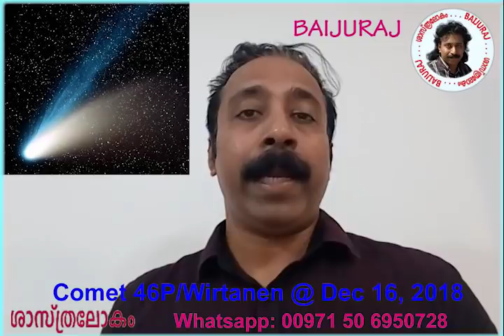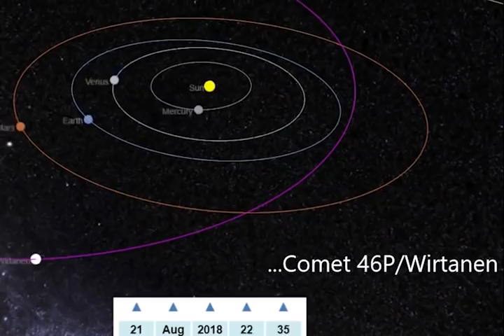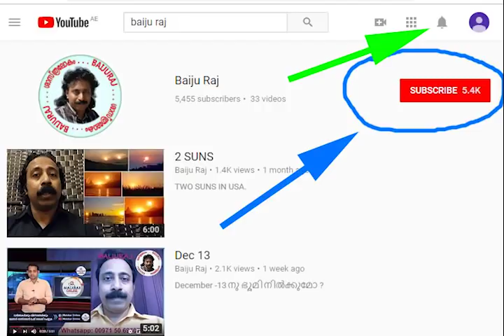Comet 46P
വാൽനക്ഷത്രം കണ്ടിട്ടുണ്ടോ ?
ഒരു വാൽനക്ഷത്രം ഇപ്പോൾ ഭൂമിയുടെ അടുത്തേക്ക് വരികയാണ്..
വീഡിയോ കാണാം... (y)